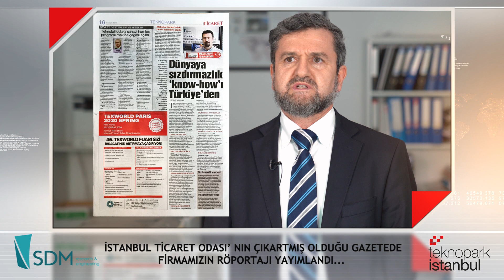SDM Ar-Ge ve Mühendislik Firma Röportajı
Teknopark İstanbul firmalarımızdan, tirbün sızdırmazlık elemanları (seal) ve ince cidarlı hassas rulman teknolojisi geliştirip üreten SDM Ar-Ge ve Mühendislik firmamıza konuk olarak Yönetim Kurulu Başkanı Mehmet S. Akşit'ten firma hakkında bilgi aldık.